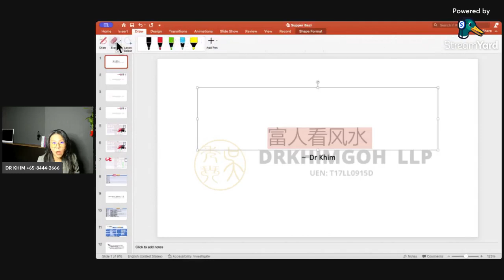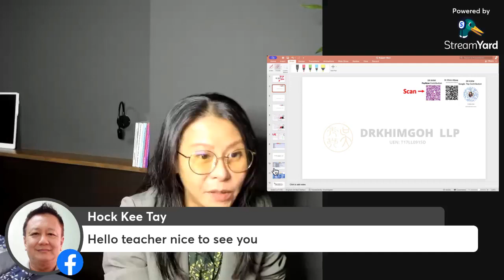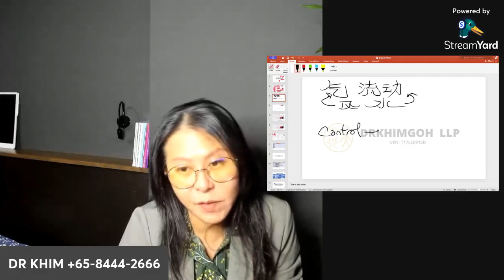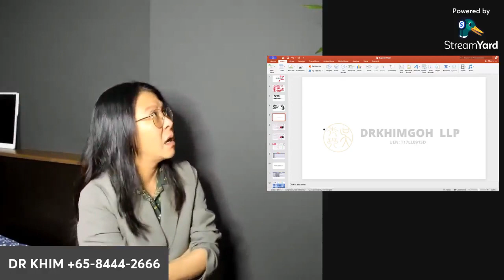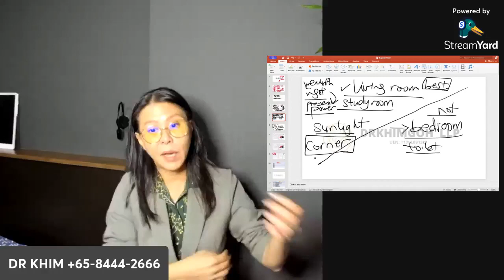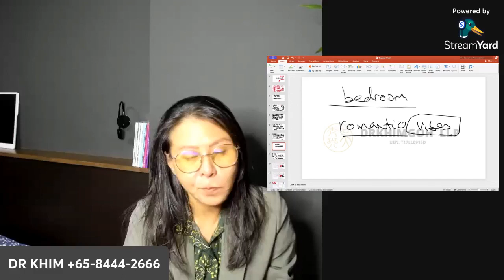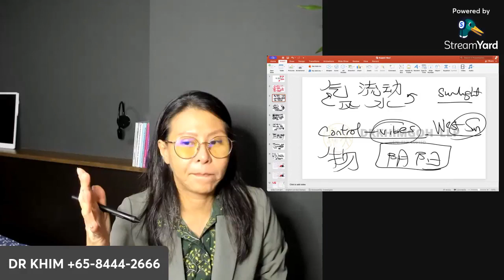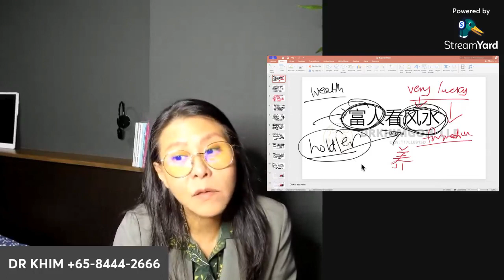富人看风水 - DR KHIM | 八字-易经-奇门遁甲-数字命理-面相-风水